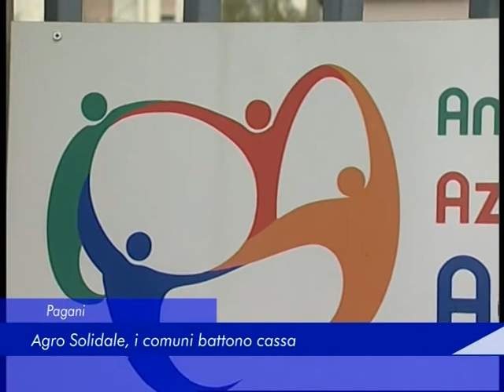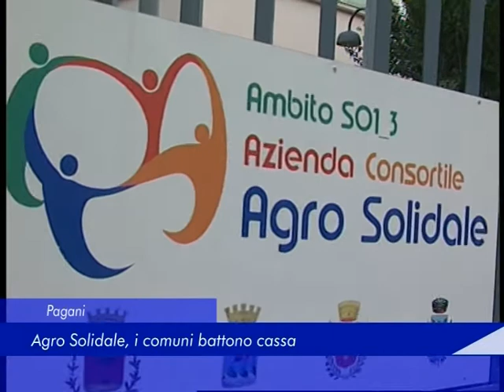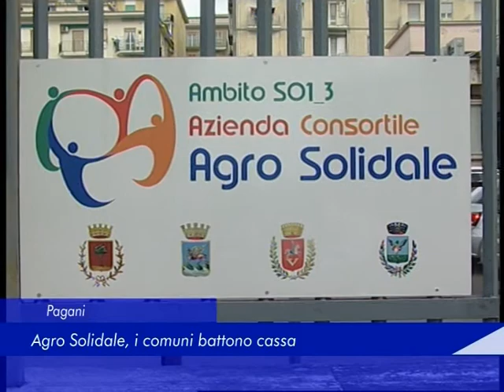Agro Solidale, i comuni battono cassa